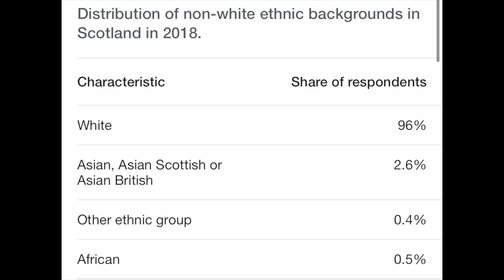Scotland has too many white peoples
Guys this is a strange one, so apparently Scotland has too many white people. I’ll explain